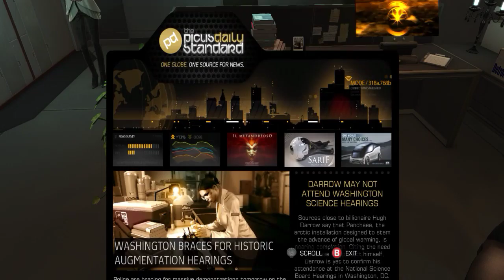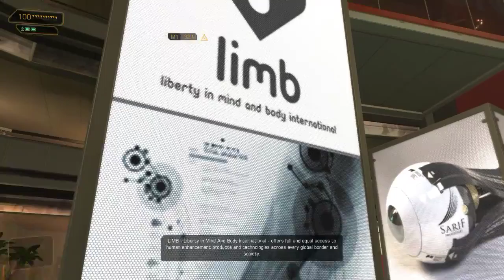LiquidSky - Deus Ex: Director's Cut - Part 1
Beta video of one of my fav game from OL